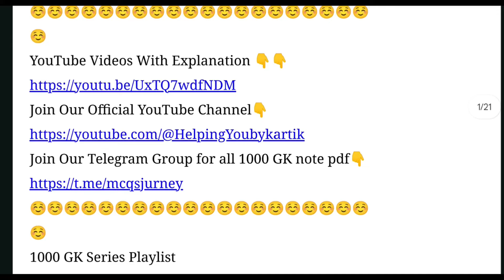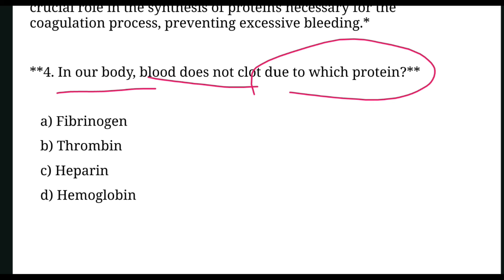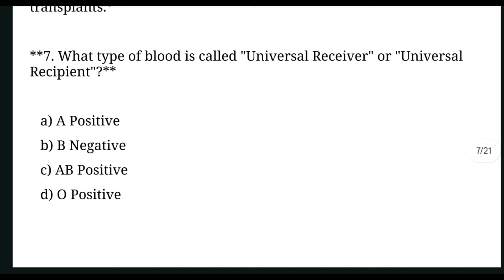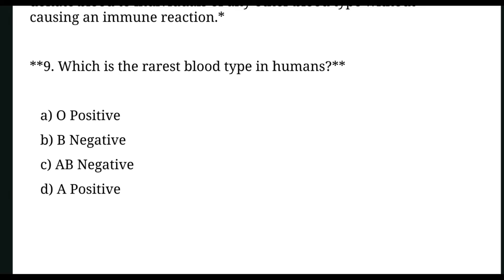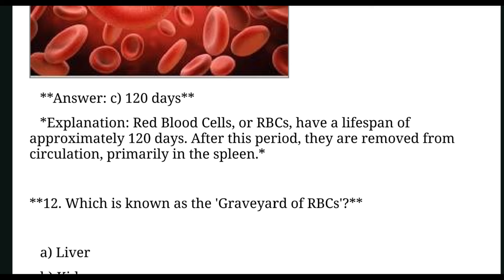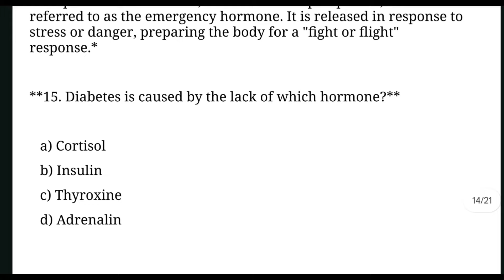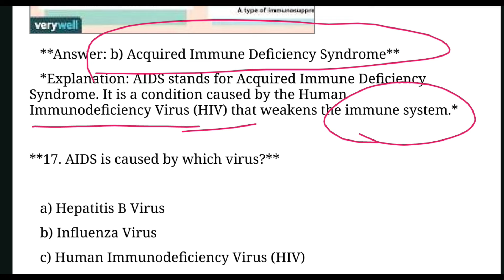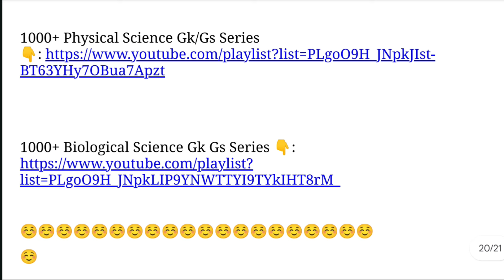Forest Guard / Forester / LSI General Science Gk | Science for Competitive Exam / general Knowledge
Forest Guard / Forester/ LSI General Science Gk for Forest Guard || Science Gk for Competitive Exams || part  1 ( 1000 GS )

( Your Queries ) :-

science gk
odisha forester marathon
odisha forester question
odisha forester question answer
osssc gk
osssc vacancy
osssc syllabus 2023
odisha gk